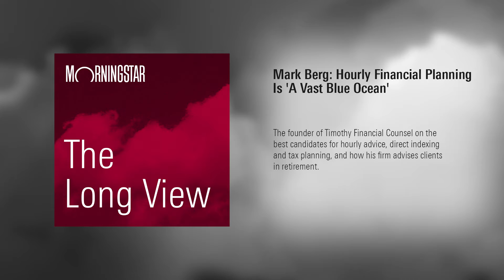The Long View: Mark Berg - Hourly Financial Planning Is 'A Vast Blue Ocean'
The founder of Timothy Financial Counsel on the best candidates for hourly advice, direct indexing and tax planning, and how his firm advises clients in retirement.